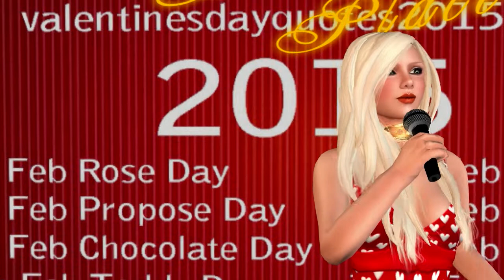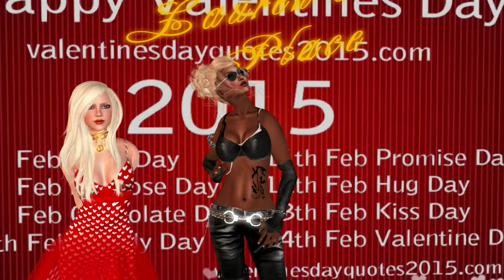ѠƳ ƝƠṰṰ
Catch me at "Lauren's Place" on Cookie Island, ever Tuesday at 5:00 PM SL time Live Video capture Thinkerer Studios